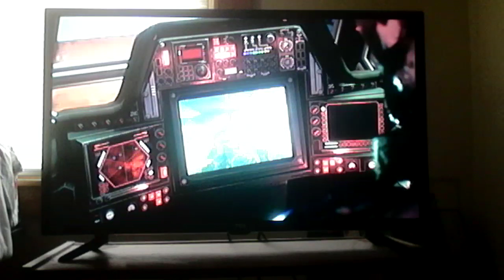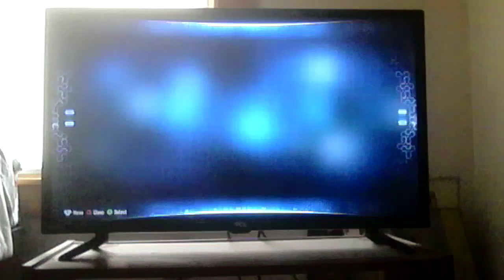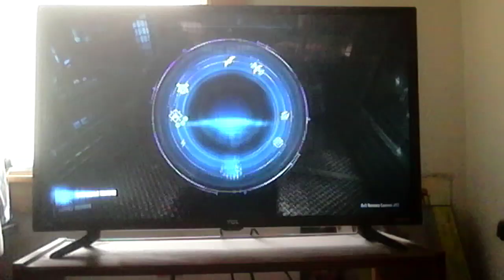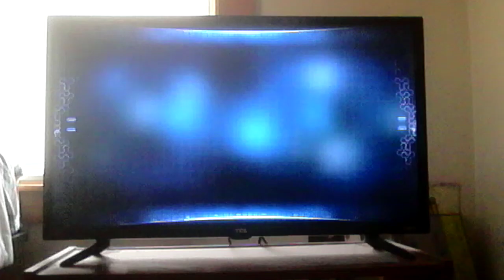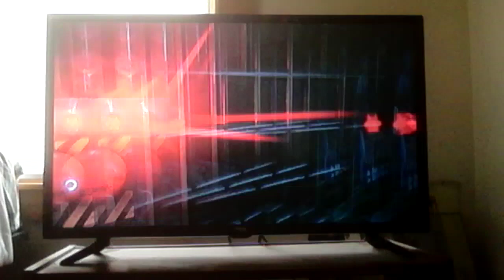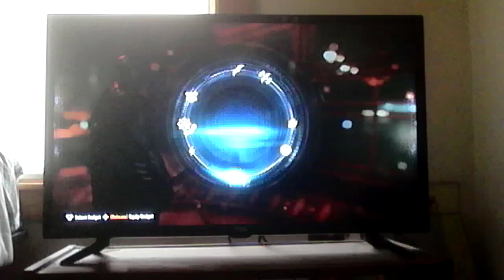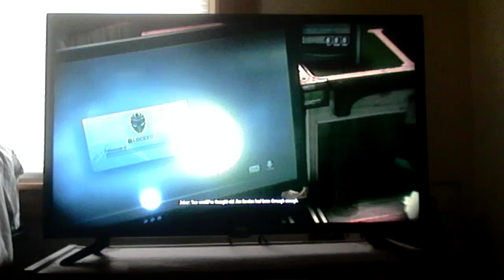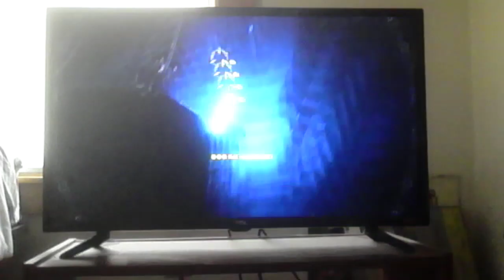Batman Arkham Knight part 2